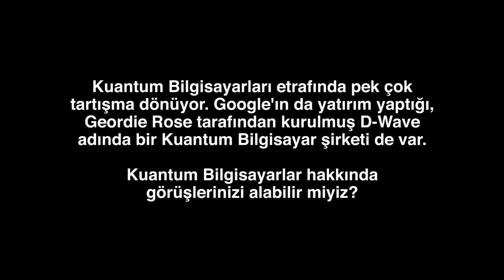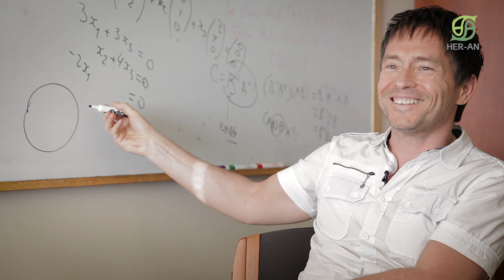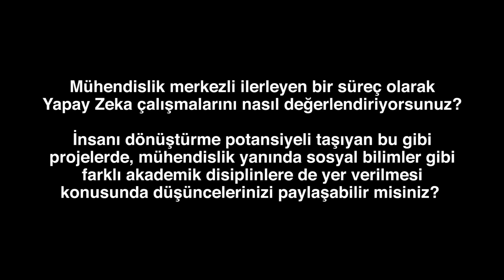Edward Frenkel Interview by Her-An - Part 3/6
This is the third segment of Her-An's six part interview with Edward Frenkel, professor of mathematics at University of California,  Berkeley and world famous author of the book "Love and Math", conducted on location in Mr.Frenkel's office in UC Berkeley.

Questions:

0:11
There is a lot of discussion on Quantum Computers. There is also D-Wave, a Quantum Computer company founded by Geordie Rose and invested in by Google. Would you share your opinion concerning quantum computers?

9:37
How would you evaluate the process of Artificial Intelligence research which is mostly engineering based? How do you see the place of other academic disciplines besides engineering such as social sciences in projects like these which have the potential to transform humans?

Her-An is the leading technology website in Turkey that tackles topics ranging from Transhumanism, Singularity to Artificial Intelligence.

Edward Frenkel is a professor of mathematics at the University of California, Berkeley, member of the American Academy of Arts and Sciences, and the winner of the Hermann Weyl Prize in mathematical physics. He is the author of a New York Times bestseller “Love and Math” which has been published in 16 languages.

Türkçe:

Edward Frenkel ile yaptığımız röportaja Kuantum Bilgisayarlar ve Yapay Zeka soruları ile devam ediyoruz.

0:11
Kuantum Bilgisayarları etrafında pek çok tartışma dönüyor. Google'ın da yatırım yaptığı, Geordie Rose tarafından kurulmuş D-Wave adında bir Kuantum Bilgisayar şirketi de var. Kuantum Bilgisayarlar hakkında görüşlerinizi alabilir miyiz?

9:37
Mühendislik merkezli ilerleyen bir süreç olarak Yapay Zeka çalışmalarını nasıl değerlendiriyorsunuz?

İnsanı dönüştürme potansiyeli taşıyan bu gibi projelerde, mühendislik yanında sosyal bilimler gibi farklı akademik disiplinlere de yer verilmesi konusunda düşüncelerinizi paylaşabilir misiniz?